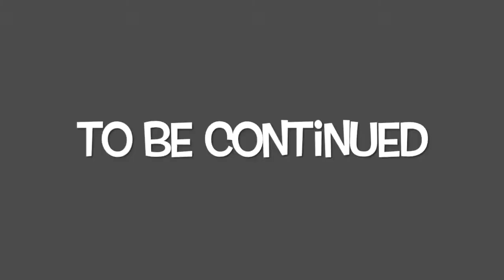夢を叶えるゴールデンサイクルカードの作り方 2017-12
三輪えり花が夢を叶えてきた方法は、周りの人の応援を得ながら力を合わせて進むゴールデンサイクル（黄金円環）の法則。
簡単なカード作りでできます。おためしあれ。シリーズの動画です。

ハリウッド俳優もやっている、世界に通用する演技術を
シアトリスト三輪えり花がお送りします。
英語での表現も一緒に学んで、世界へ飛び出して！